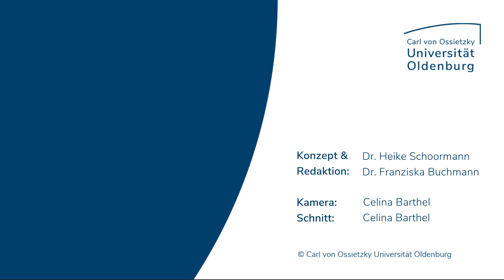Bachelor- Studiengang Niederdeutsch | Universität Oldenburg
Melde Dich jetzt fürs nächste Wintersemester an, die Bewerbungsfrist läuft.